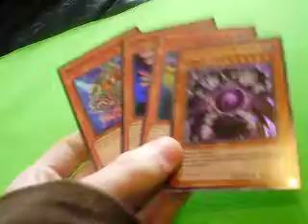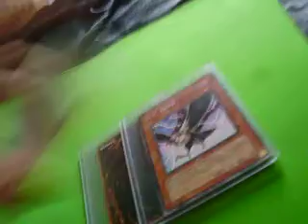Mail from AJD8820 and 1 other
i found out who the first person was.
but you guys should go check out
hes a great trader i im his first reference i believe but hes very trusted